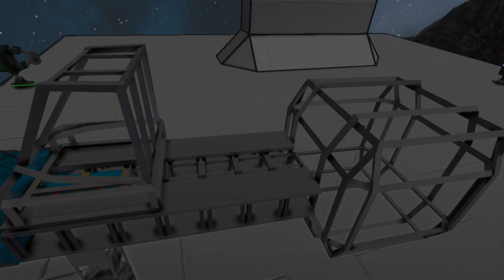Space Engineers :: Multiplayer - Episode #90 'Lawnmowedin'